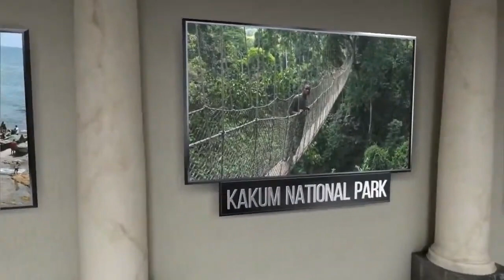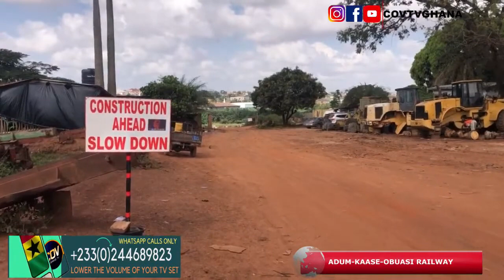Adum - Kaase to Obuasi Railway Lines Construction Project Update in Ghana.